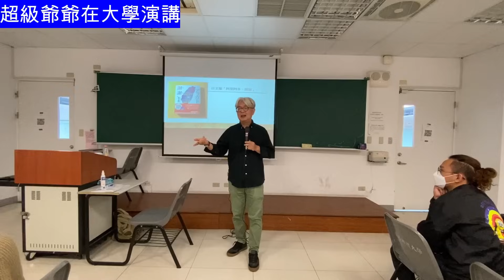311大地震的災區南三陸町的町長,因為重建工程告一個段落,來台灣跟台灣朋友說感謝.當地居民對台灣的印象如何?南三陸町の町長が台湾に来て台湾の皆さんに感謝の言葉を！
疫情差不多告一個段落時, 311大地震的重建工程也結束了. 災區的南三陸町的町長親自來到台灣向台灣朋友報告這件事,同時表示衷心的感謝. 超級爺爺訪談問居民對台灣的印象如何?

コロナが一段落したころ、東日本大震災の再建も終わりを告げました。被災地南三陸町の町長自ら台湾にやって来て、このことをお伝えするとともに感謝の言葉を。 超級爺爺がインタビュー、地元住民の台湾に対する思いを聞いて来ました。

Face book【超級爺爺SuperG】

【超級爺爺Super G（木下諄一） 的中文小說】
「記憶中的影子」允晨文化出版